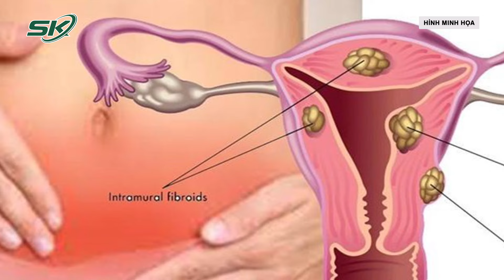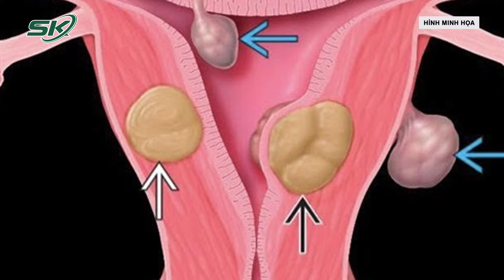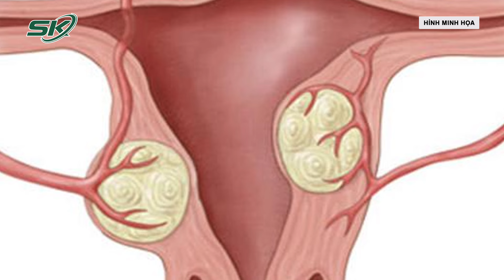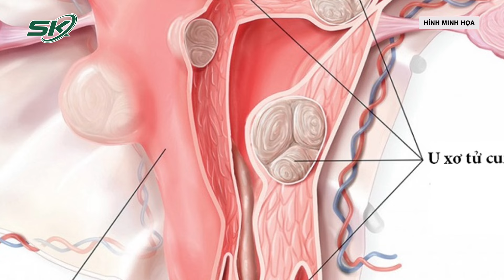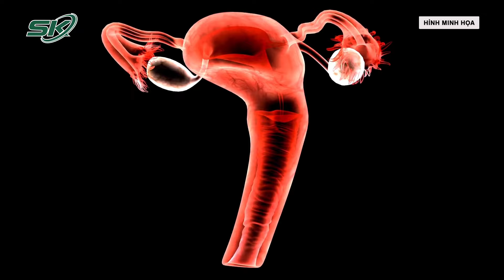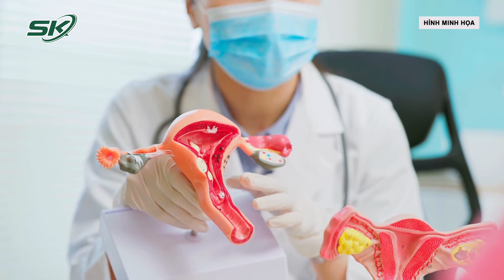Cắt Bỏ Thành Công Khối U Xơ Tử Cung “Khổng Lồ” Nặng 2kg I SKĐS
SKĐS | Bệnh nhân là bà H, 54 tuổi, ngụ Thành phố Hội An, tỉnh Quảng Nam, bị băng kinh kéo dài và bí tiểu, kèm đau, từng bị ngất xỉu nhiều lần, ảnh hưởng đến sức khỏe và chất lượng cuộc sống nên đã tới Bệnh viện 199 để thăm khám và được các bác sĩ hướng dẫn các bước khám sức khỏe cần thiết. Khám tử cung, các bác sĩ cho biết tử cung to bằng tử cung có thai độ 32 tuần.